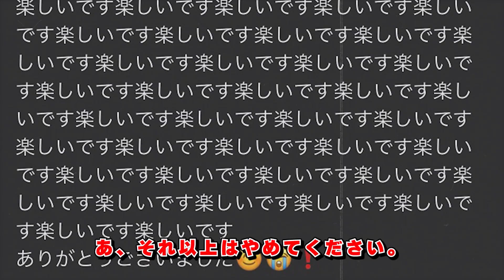無料で出来るマイクラのパクリゲーがヤバすぎるｗｗｗ【ゆっくり実況】【マイクラ】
うぽつ！今回はマイクラに似たゲームを遊んでいくぜー！！
マイクラと比べながら楽しんでみてくれると嬉しいぜー！

①MultiCraft

②Worldcraft2